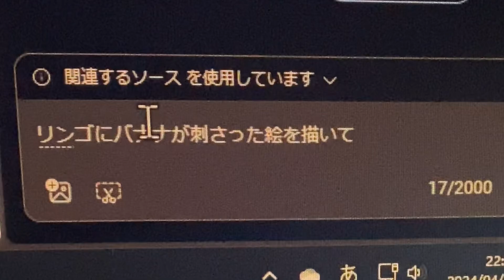Draw a picture of a banana stuck in an apple.40 minutesリンゴにバナナが刺さっている絵を描く。AIと私。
作品や制作過程の投稿をしています。
その他、snsもご覧いただければ幸いです。